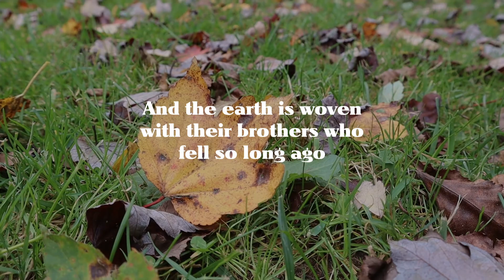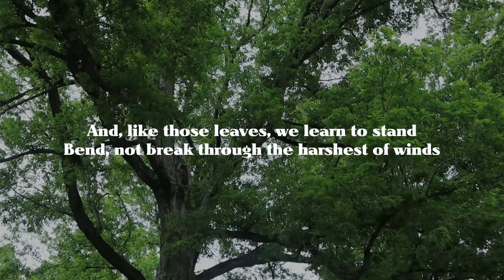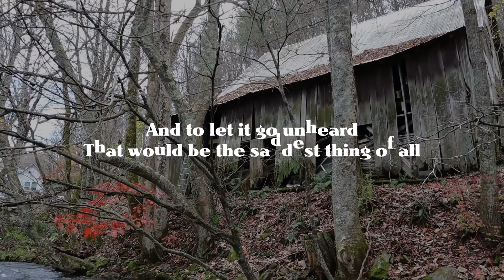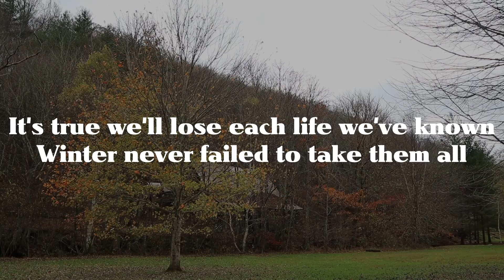The Brown Mountain Lightning Bugs - The Taking of Leaves (Lyric Video)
Lyric video for "The Taking of Leaves" from our latest album Folk(ish). The footage for this was all shot in North Carolina in the following locations:

Black Balsam Knob, Art Loeb Trail
Walter and Anne Cooke Memorial Park, Todd
Stokes County, NC

If you recognize a spot, drop the timestamp in the comments!

"The Taking of Leaves"
Banjo/vocals/lead guitar - Zack Harding
Guitar/background vocals - Kendra Harding

Produced by The Brown Mountain Lightning Bugs and Wayne Redden
Mixing - Wayne Redden
Mastering - Pablo Schuller

Videography, editing - The Brown Mountain Lightning Bugs